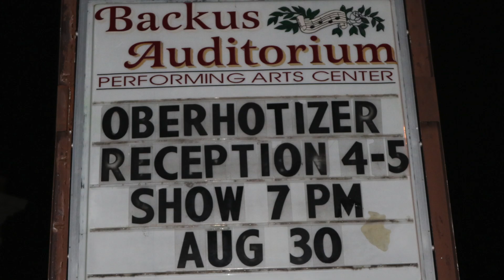Mallard Island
"The man who only lives for making money
Lives a life that isn't necessarily sunny,"
Guests from Mallard Island, home of Ernest Oberholtzer,  perform and present on the stage of the Backus Auditorium.  Oberholtzer made his name in the 1920's and early 1930's fighting to preserve the Superior/Quetico wilderness in northern Minnesota and northwestern Ontario.  His chief rival at the time was E.W.Backus, who sought to create a series of dams in the Rainy Lake Watershed that would have greatly altered the landscape.
Nearly 100 years later, Backus has his name on the beautiful community center in International Falls, Minnesota, while  Oberholtzer's name is hard to find anywhere.  But Ober's fingerprints are all over the effort that succeeded in preserving over 2 million acres of wilderness and the result is viewed and enjoyed by many to this day.